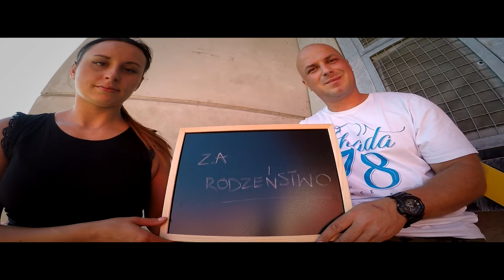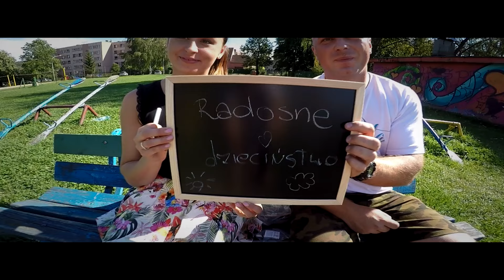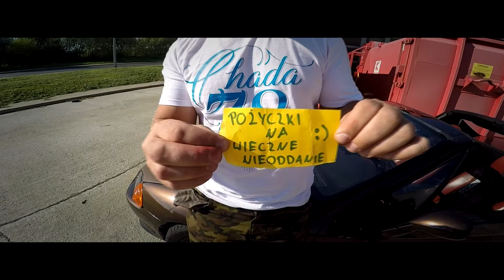Ada i Bartek!!! Podziękowanie dla Rodziców :D